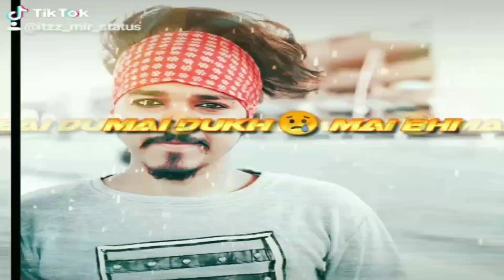Dard Chupana Aata Hai mujhe | One Of the Best line Ever